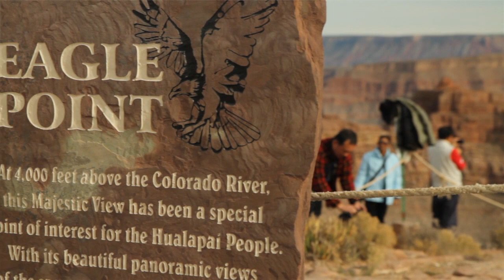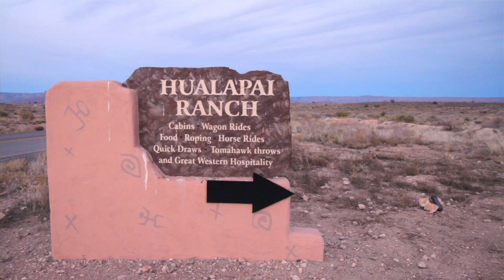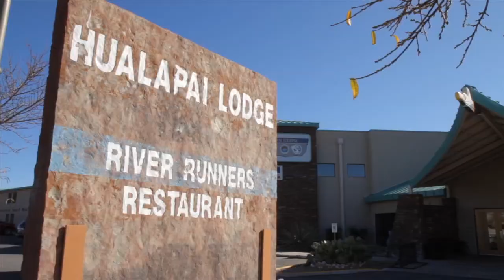Heard Museum & American Express present Connecting Communities: Hualapai Tribe